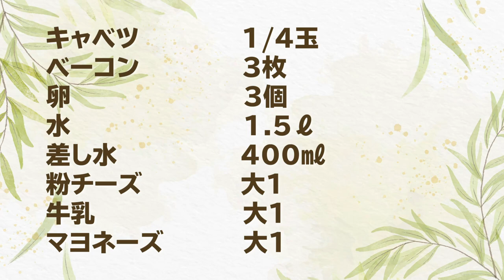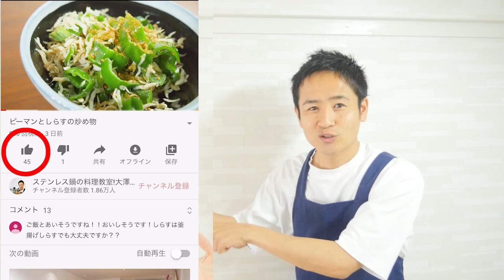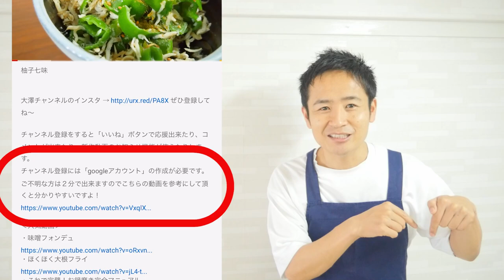糖質カット！かんたんキャベツのカルボナーラ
ちょっと無水することでキャベツの甘さが引き出され、とっても美味しく仕上がります。
もちろんこのソース・パスタにからめても抜群ですよ！
‹材料›
卵　　　　　　３個
水　　　　　　1.5ℓ
差し水　　　　400㎖
粉チーズ　　　大１
牛乳　　　　　大１
マヨネーズ　　大１
黒こしょう　　たっぷり